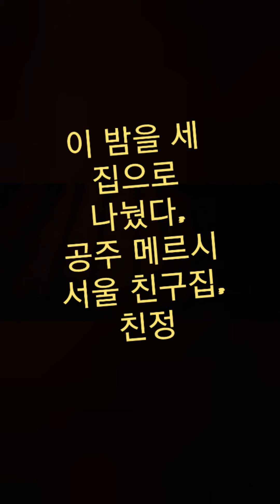나누고파 손 찔리며 담는 밤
외국 남편이 나누어주려고
손 찔리며 새벽에 일어나서...
추석 전 서울 선배 집에서 축구관람